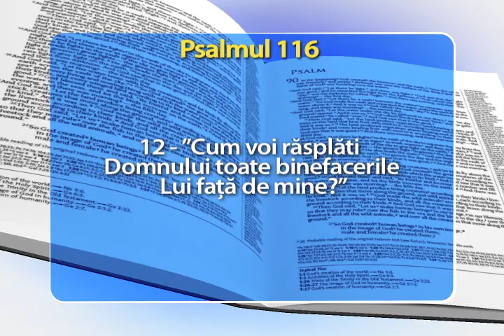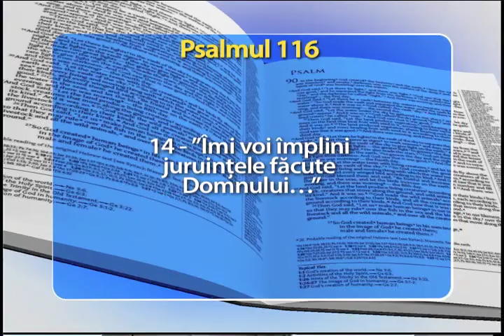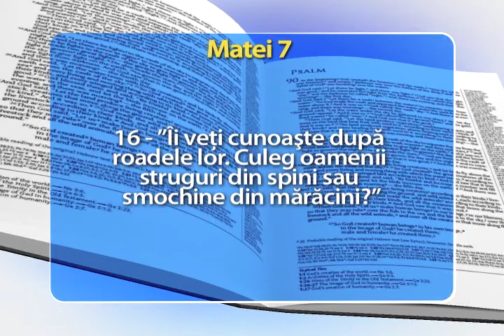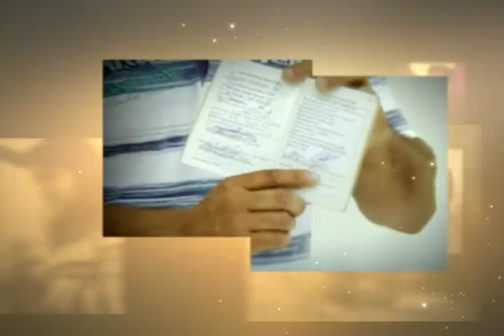EMISIUNEA CREDINȚEI 1154 CU MISIONARUL R.R. SOARES